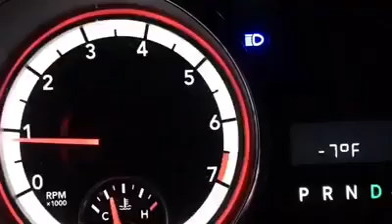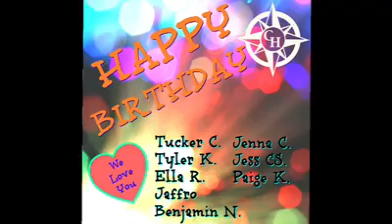January 7 2018 Hawkeye News